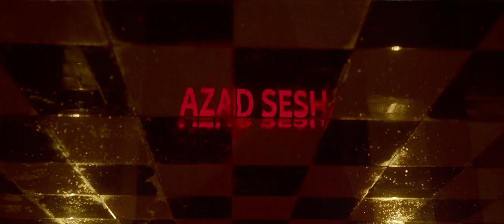Azad Sesh x Shad Ovez - Diýdiler (Official Video)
Krasnovegas Muzik Presents.

Production Krasnovegas Muzik
Directed&edited by Begendik Rozi
Director of photography Nadin Sikisova
Style Khan Kuliyev
Colorist Begendik Rozi
Sound by Azad Sesh
Location Manager Kadyr team
Choreography Michael Dance group
Organisation Assistants Palivan Music, Dovran Kadyrov, Wepa Biggy

Lyrics:

Shad Ovez

Arzuwlarym ak kepderi ýalydyr
Tutyp bilman uçup gider diydiler
Gül diyeniñ käte tiken ýalydyr
Azaşdyryp pida eder diýdiler

Diýdiler, diýdiler, pida eder diýdiler.

Azad Sesh

Öňe dikip ýüzimi
Unutmadym sözümi
Çekip bilmän näziňi
Ýitirmän özümi
Saýlandym men

Doýman sungata siňip
Tapdym derde dermany
Üýtgetme keşbiňi
Pikirleň uçdymy

Ýüregim elindele
Sakla goýbermedä
Gijämi ýagtyldaý
Tümlikde ýadadyma

Chorus

Diydiler, diydiler , diydiler
Pida eder diýdiler

Shad Ovez

Muň sungaty kosmoslyga diýdiler
Keyp bolar hallan atyp diňlesek
Bügün seni beýhuş edip söýdürer
Ertir gujagyndan çykar özgäniň.

Şöhle saçýan gözleriň jadymy
Ugratýaryn ýüregimiň sazyny
Diňle aşygyň owazany
Gyşa öwürdiň sen ýazymy

Azad Sesh

Ýyldyz bilen bezäýin men gijäni
Men bereýin sana bagt bijani
Şöýgim üçin gurban etjek bu jany
Ezizim bir ömür meňki bolup gal

Suwsanyňda ýagyş bolup ýagaýyn
Saýa bolup çynar başym egeýin
Seniň üçin bagt çemenin bogaýyn

Chorus

Diydiler, diydiler , diydiler
Pida eder diýdiler